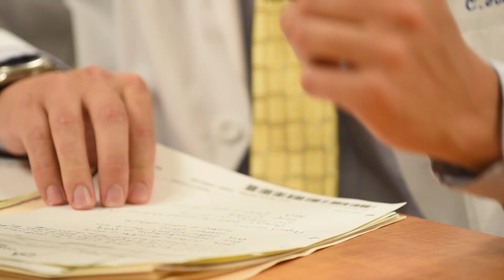USA College of Medicine Experience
Current medical students at the University of South Alabama College of Medicine discuss why they chose South and talk about the many advantages our program offers.